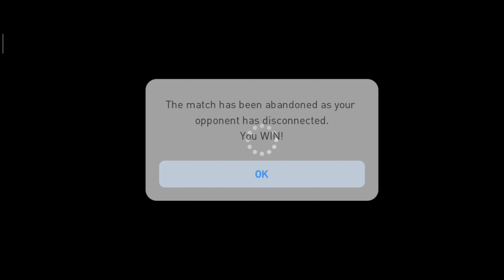TRIK BUAT LAWAN KABUR DARI MATCH | ONLINE MATCHDAY | PES 2020 MOBILE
Lawan ku punya formasi 4-3-3, team strength 4794 full iconic players. Hal yang dia membuat menyerah dan keluar dari match adalah pola membangun serangan lemah.

Score 3-0 di cetak dengan kecepatan umpan dan umpan terobos.

Jika suka video saya silahkan LIKE
Jika tidak suka silahkan DISLIKE